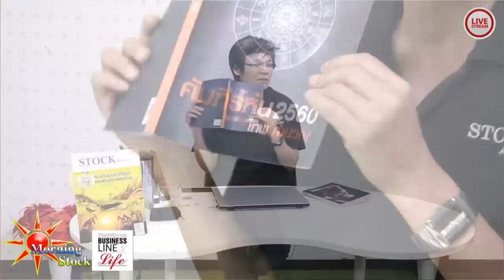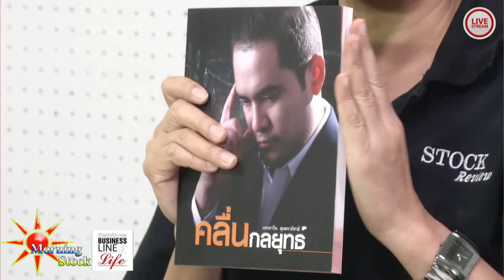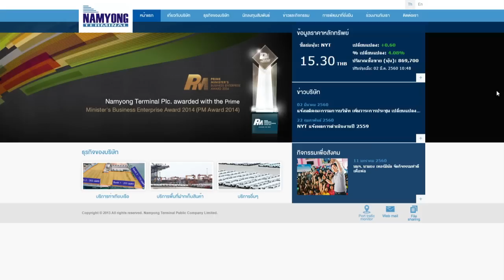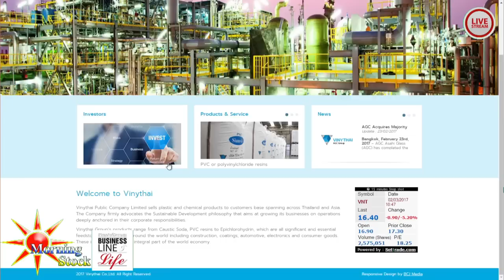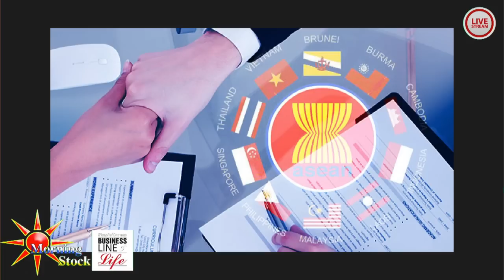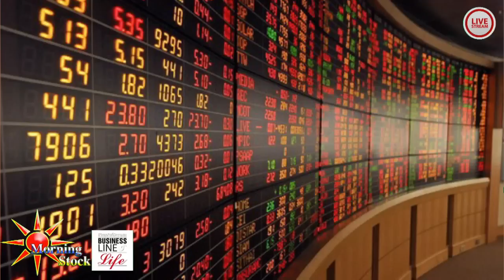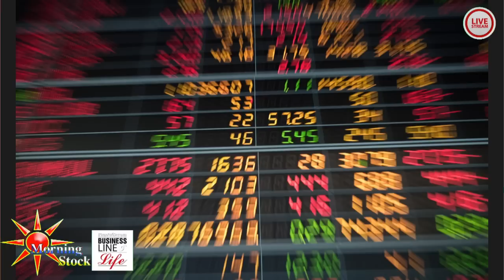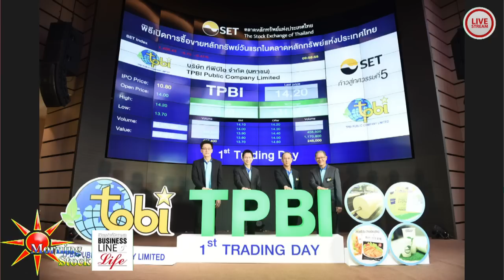รายงานข่าวเช้า 02-03-60 on BL&L (Live Streaming)